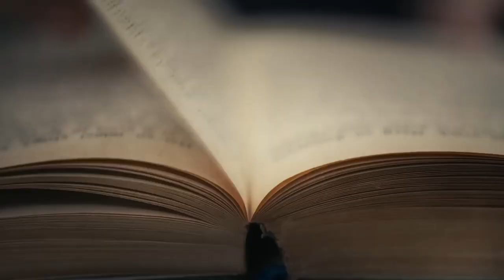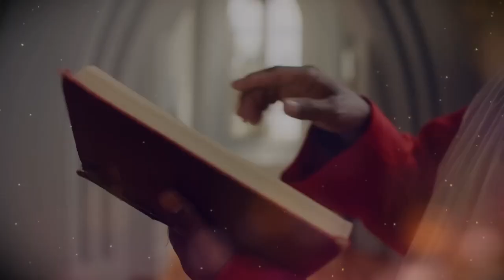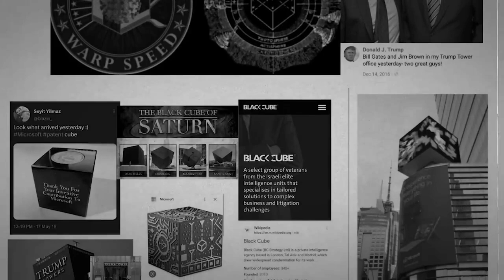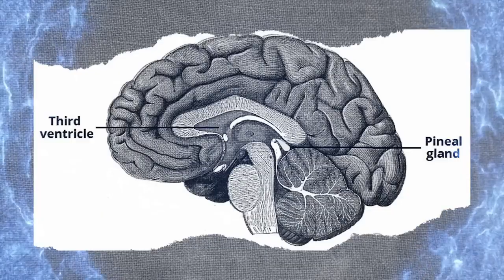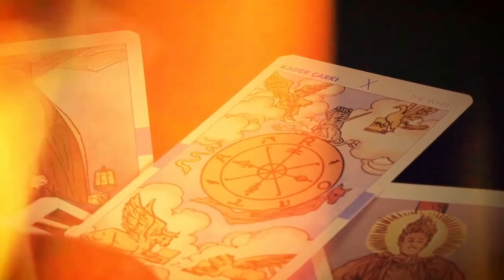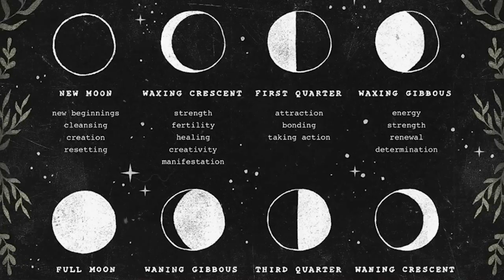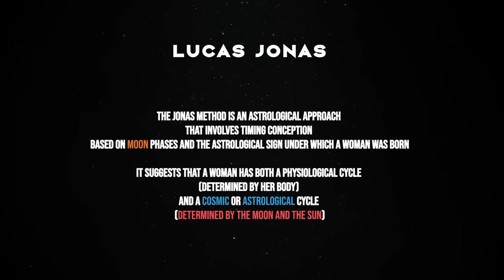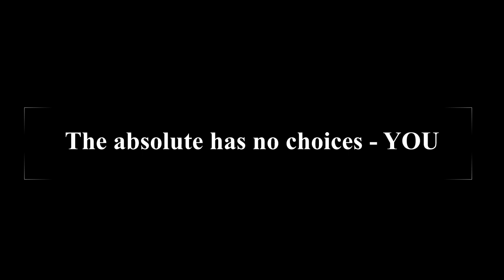The Black Cube Cult = Mind Control